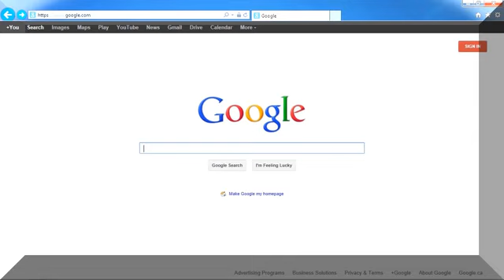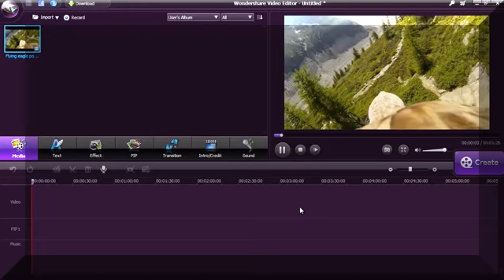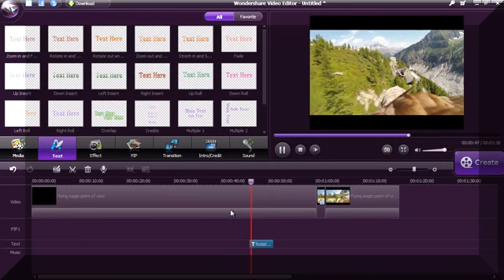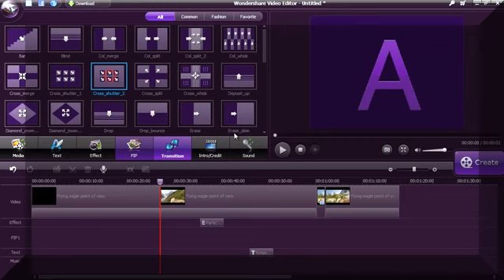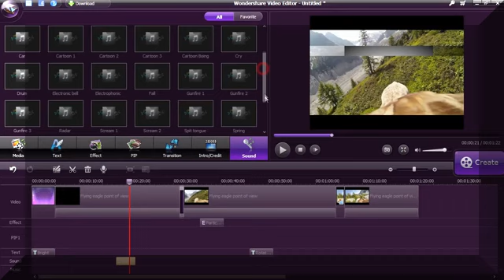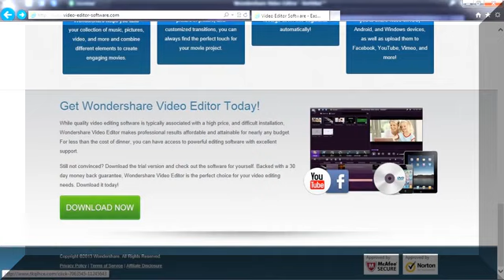أقوى برنامج تصميم الفيديو لليوتيوب للمبتدئين